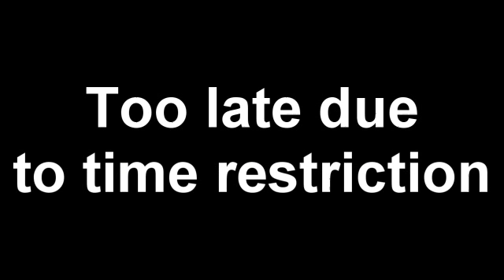Runescape Machinima Competition 2010 - coconuts - by setosorcerer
This is my runescape machinima entry for 2010. Items advertised is coconuts

*I couldn't get the rendering settings I wanted since my computer was messing up on me.*

All comments will be moderated to avoid any comments left by trolls, which I heard they drop a granite shield if you kill them.